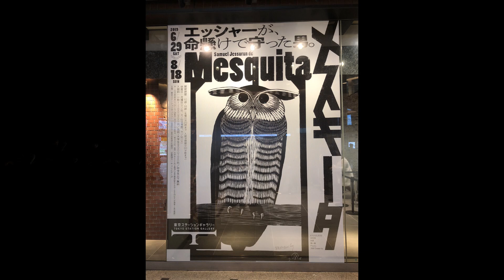【版画】 メスキータ at 東京ステーションギャラリー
メスキータ at 東京ステーションギャラリー
楽しい展覧会でした。ボリューム感があります。
ポルトガル系ユダヤ人、オランダの版画家・画家です。装丁のデザイナーでもありました。

美術学校の教師もしています。生徒の中には、だまし絵で有名なM. C. エッシャーがいます。
エッシャーはメスキータから大きな影響を受けています。

版画において、単純で幾何学的に再構成したデザイン、白黒のコントラストの強さがよく似ています。
浮世絵の影響も問われています。この時代の絵画はみなそうなんでしょうね。

版画のタイトルに「第〇エステート」とありますが、これは第〇刷りと言う意味です。

ドローイングの教師として採用されたので、ドローイング作品も展示しています。
「ドローイングは無意識の状態で描いた」と言ってますので、シュルレアリスムのオートマティスム（自動筆記）の先駆けとも言われているそうです。
「ファンタジー」と言う枕詞が付いているぐらいのユーモラスな造形です。
ドローイングと版画の出来のギャップが興味深いです。

当時としては、かなりイッてしまった絵なんでしょうね。
ユーモラスさも感じて、面白かったです。